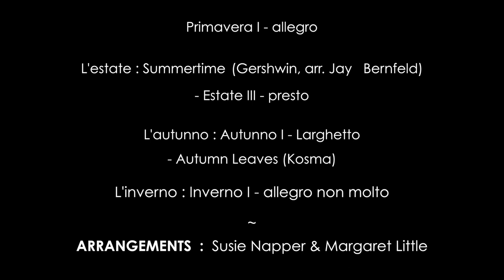4 Seasons, 4 Viols / 4 Saisons, 4 Violes - Les Voix humaines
Original arrangements of Vivaldi’s 4 Seasons by Susie Napper & Margaret Little, with readings of the Seasons poems (as originally published by Vivaldi) and mixed in with a tasty recipe of 20th century favorite seasonal songs.

Arrangements originaux des 4 Saisons de Vivaldi par Susie Napper et Margaret Little, agrémentés de la lecture des poèmes publiés avec la partition d’origine et de chansons saisonnières d’aujourd’hui à différentes sauces.